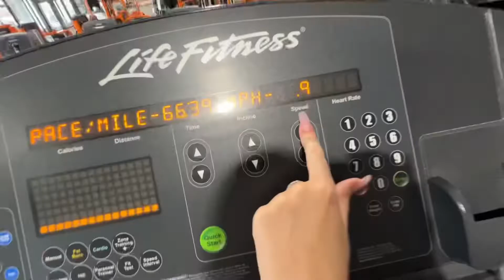my mom and i made a gingerbread house | VLOGMAS DAY 1 & 2